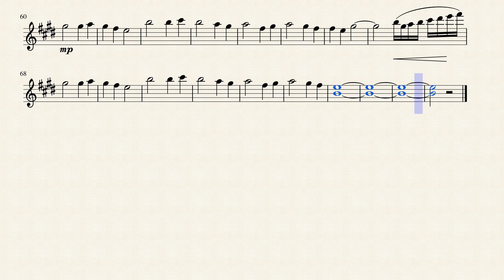Menu (Super Smash Bros. Brawl) - Violin Solo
My solo violin arrangement of the musical piece by Nobuo Oematsu "Menu" from Super Smash Bros. Brawl.